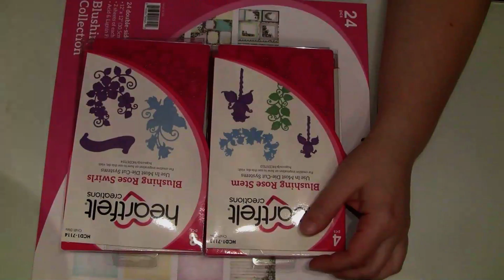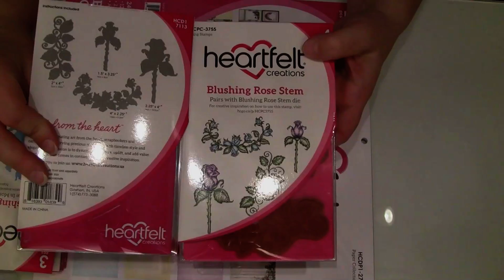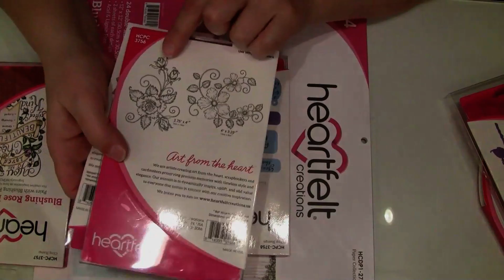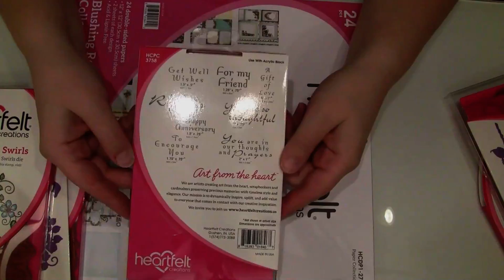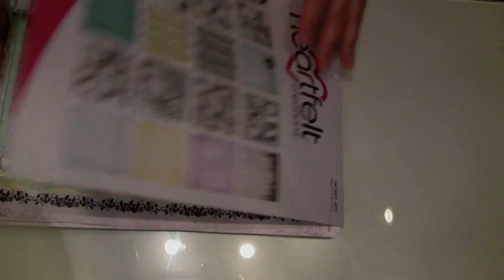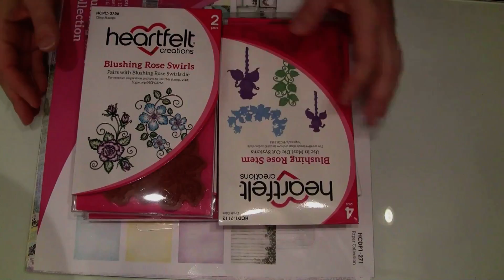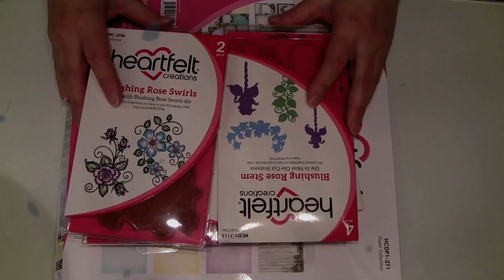Blushing Rose tuotepaketti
Blushing Rose tuotepaketin esittely.
Saatavana
Tervetuloa!